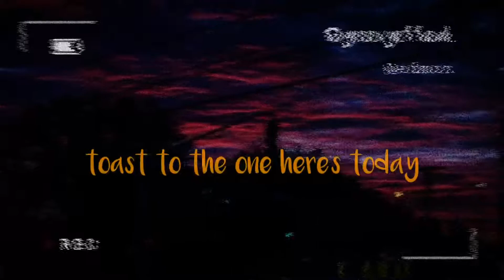Maroon 5 – Memories